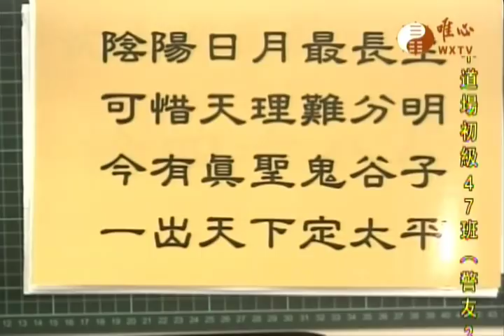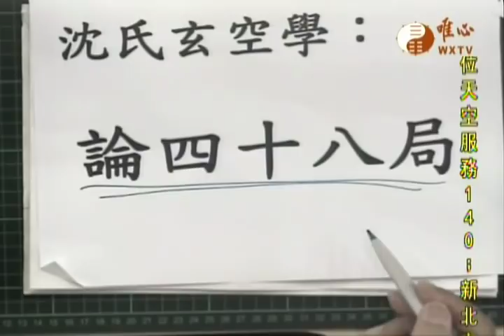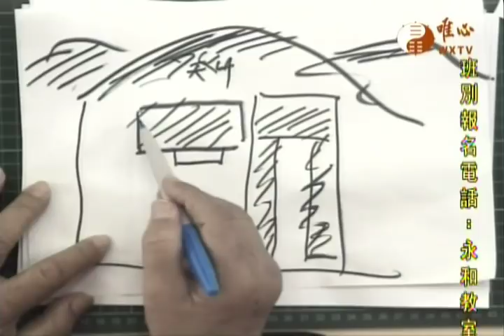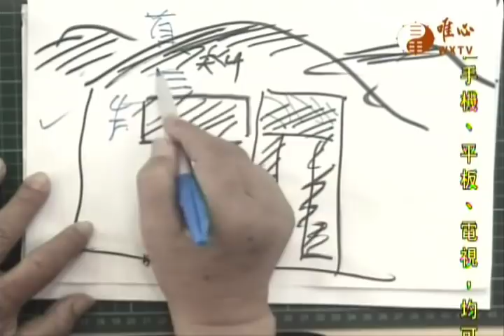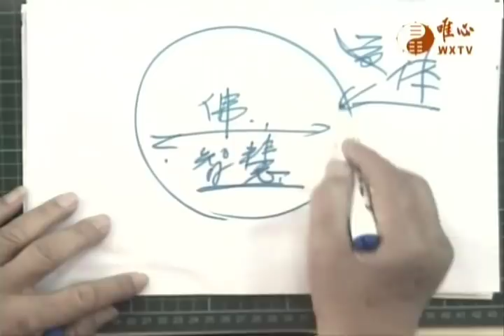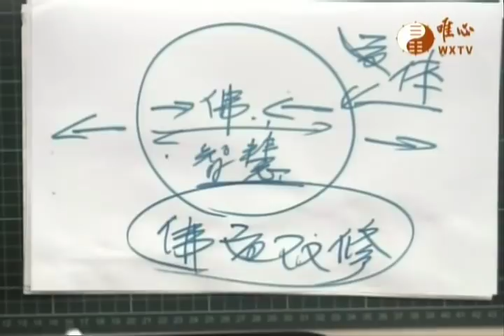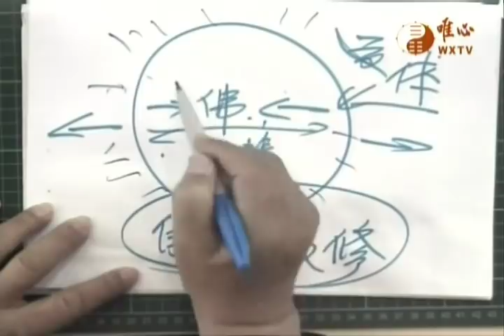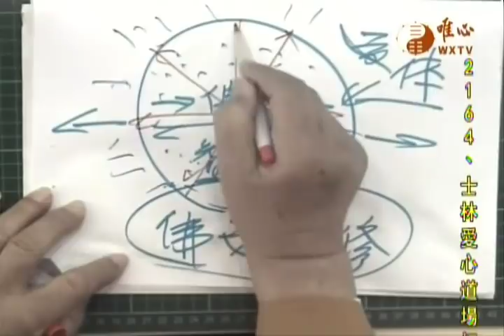唯心天下事2492-沈氏玄空學論48局、子孫爻、道體